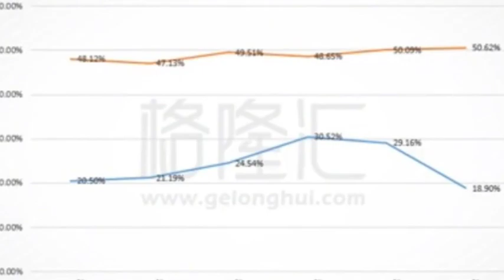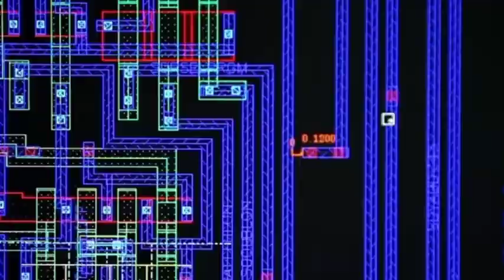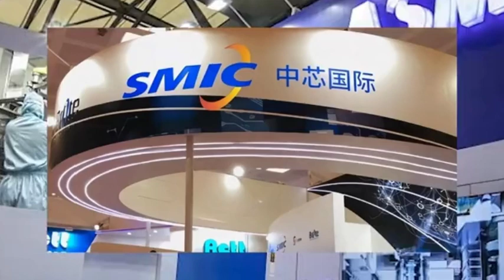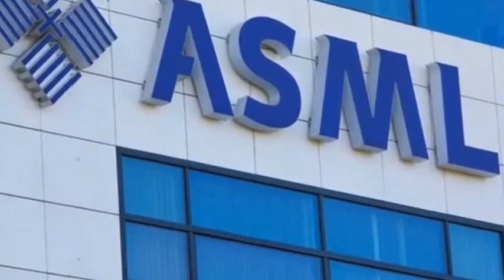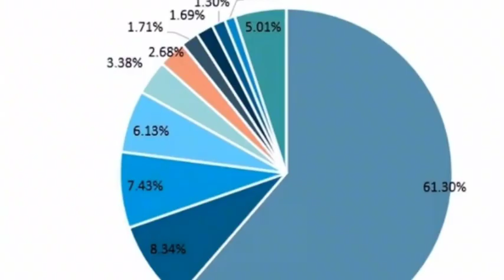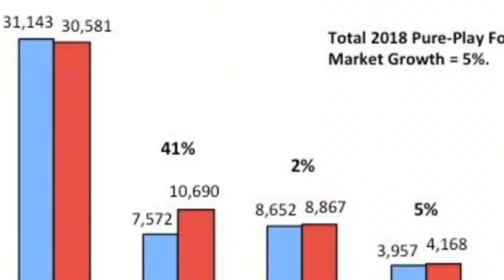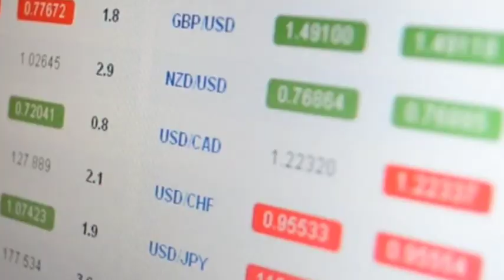SMIC built 12-inch wafer fabs with a production capacity of 340,000 wafers, challenging TSMC & ASML?